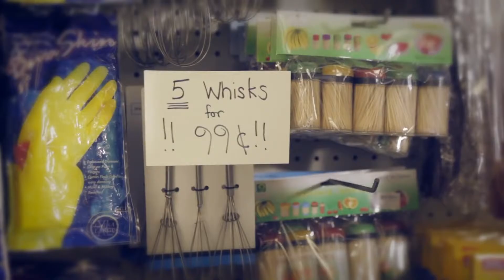Hipsterhood S2E8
"99cent Store Revisited"
Written and Directed by Shilpi Roy
Cinematography by Anthony C. Kuhnz